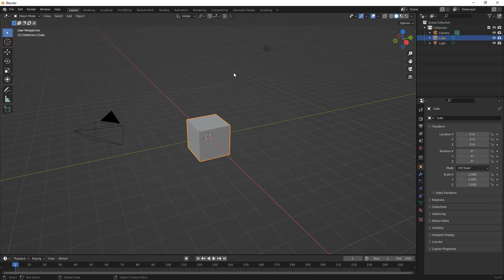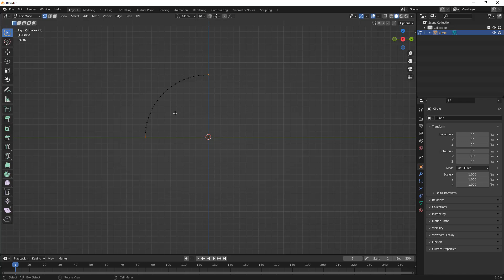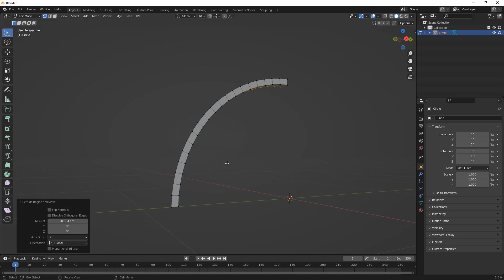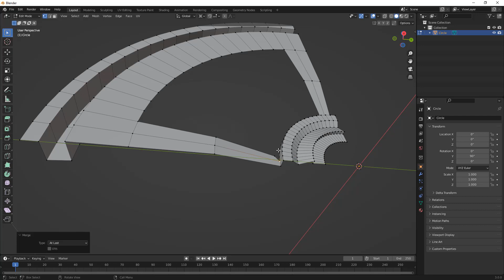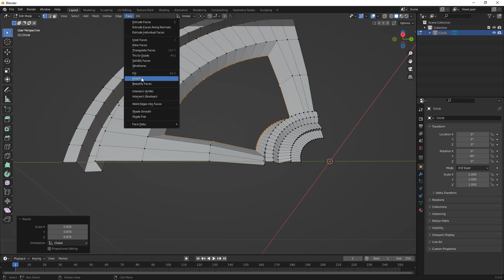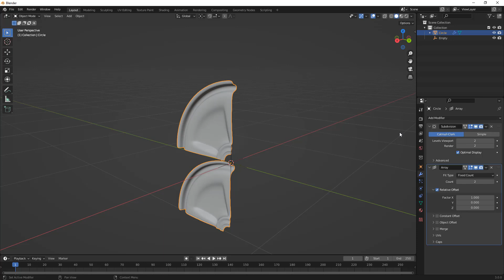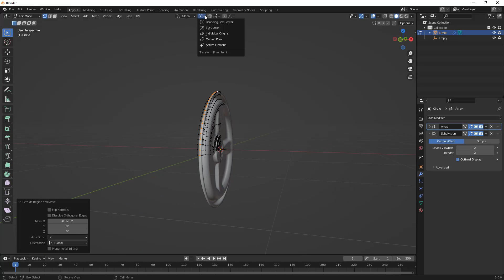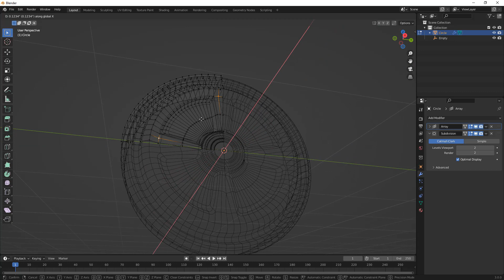How To Learn Blender Part 13 - How To Use the Array Modifier on Car Rims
In this video we will look at Extrude-Spin and the Array Modifier in Blender as they apply to creating a revolved object like a car rim.

The trick to making this work is careful planning and inserting an empty for the array object.